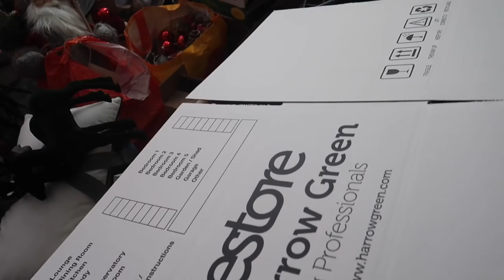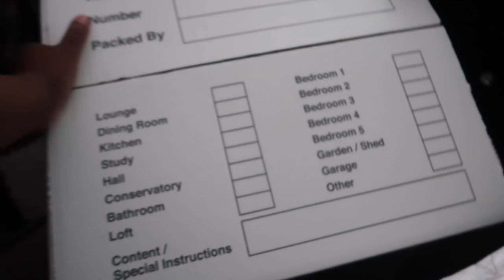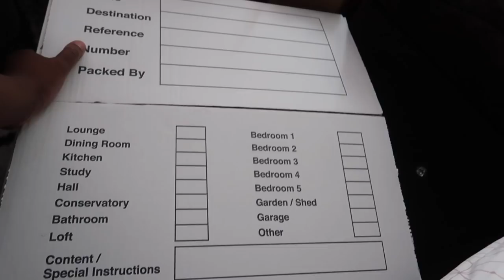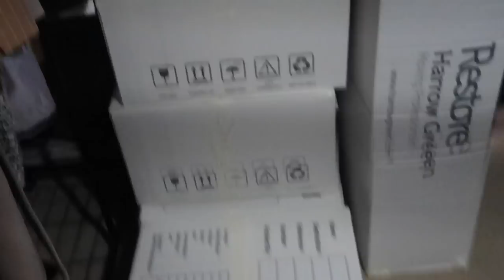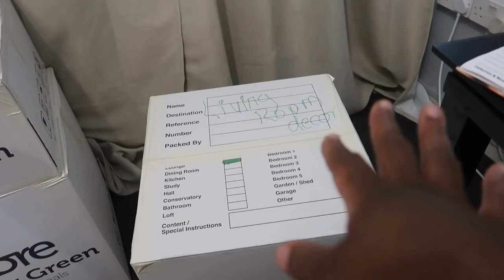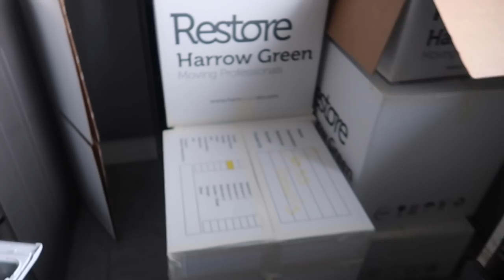Saying GOODBYE to the DOG , all DAY PACKING AND READY TO MOVE OUT🎉 it’s getting real…. MOVING VLOG